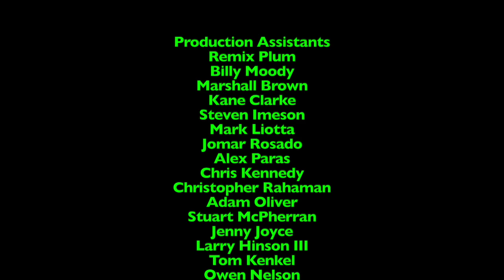Dinner Time with LJPCBM/Kwelp - Episode 79